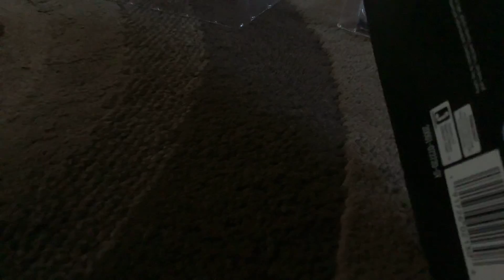Unboxing brand new ROBLOX figures